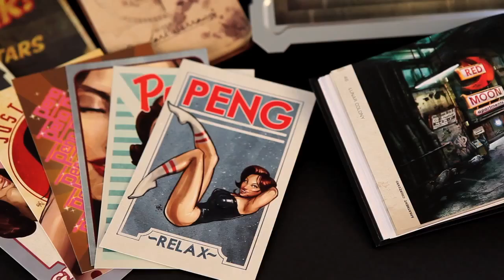Dead Space 3 Dev-Team Edition - Lounge Games / Ps3 e Xbox 360